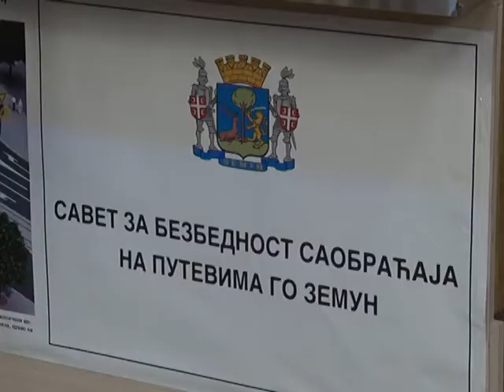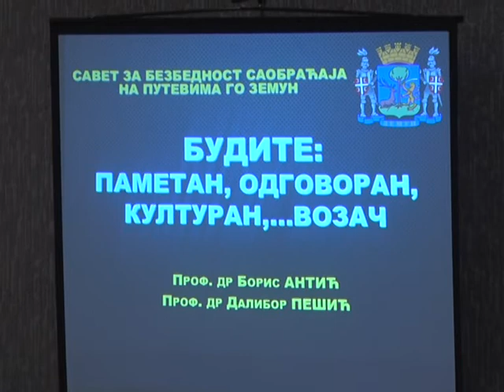„ Budi pametan, odgovoran, kulturan vozač“ u Zemunu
Pod sloganom „ Budi pametan, odgovoran, kulturan vozač“, opština  Zemun organizovala je veoma zanimljivo i pre svega korisno predavanje na temu ponašanja za volanom budućih mladih vozača. Cilj akcije je da,  uz  konsultacije sa stručnjacima i iskusnim predavačima iz oblasti saobraćaja, novi vozači nauče što više o ponašanju i bezbednosti na putevima